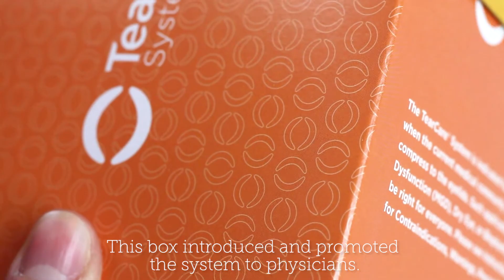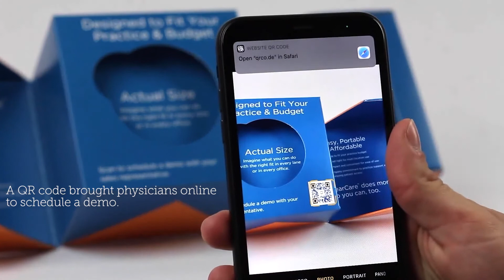TearCare Paper Replica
Who wouldn't open a box with big bold letters on the outside reading "Big things come in smart packages?"  The TearCare® System used this smart packaging piece to introduce its product to physicians nationwide and to promote one of its defining characteristics - its portability. Three boxed layers led to an actual paper replica of the systems' blink activated SmartHub thermostat. Genius!